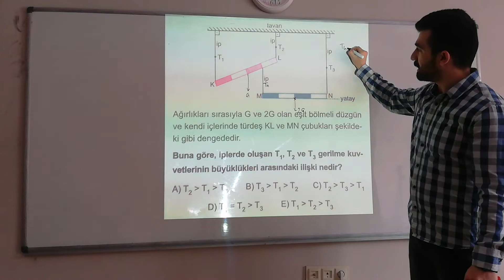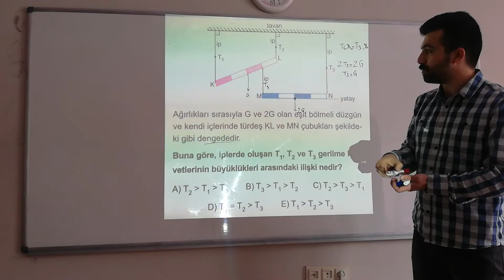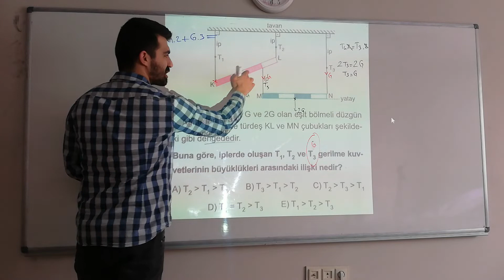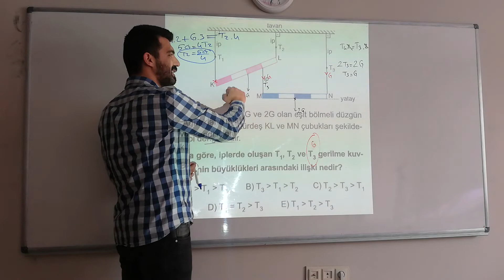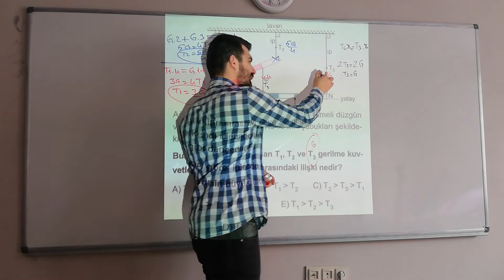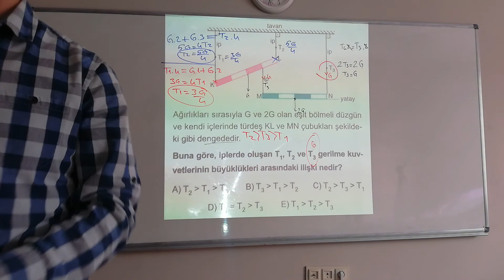Ayt Fizik - Tork Soru Çözümü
Ünsal Efe Fizik kanalını takipte kalın.